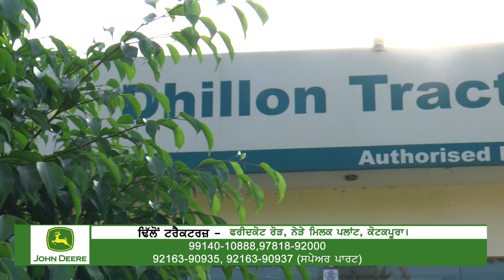dhillon tractors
BEST PUNJABI SHOW MERA PUNJAB